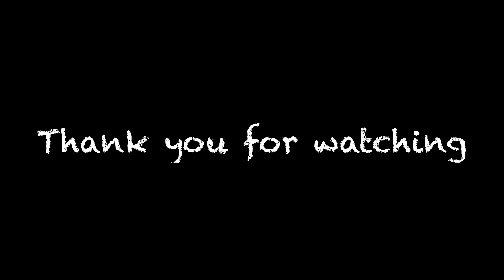ロビンソン On Asalato | Almost No AirTurn | FlopHelicopter | ノーエアターン | 裏ヘリ音抜き| アサラト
1st-2nd-3rdから、Top(ディレイハング)、OverTop(ユニゾン)まで
1拍ディレイハングが基準で「Low」から「High」へ...音数を多く出せるプレイヤーではないので、音を増やす方ではなく、減らす方を探った結果の裏ヘリ音抜き
無換球(ノーエアターン)で一筆書きのように、延々と振りを繋いでいく